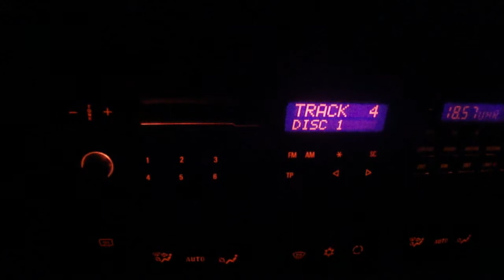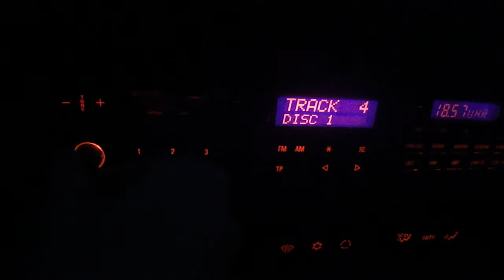bmw bavaria c business rds short test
Testing my bmw bavaria c business rds in bmw E34 with CD Changer P and cassette.